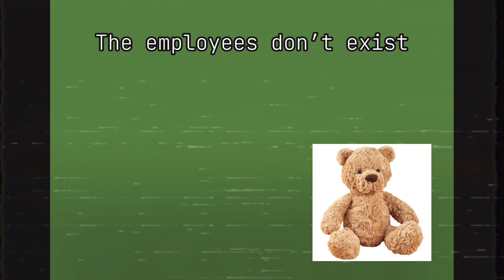4 47, Tape #12